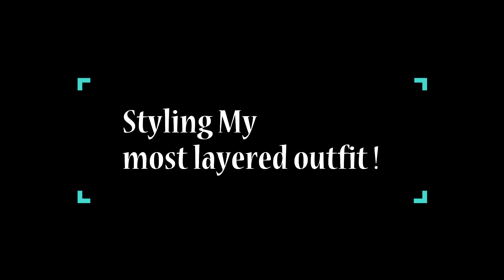Fashion vlog: Styling my most layered outfit!